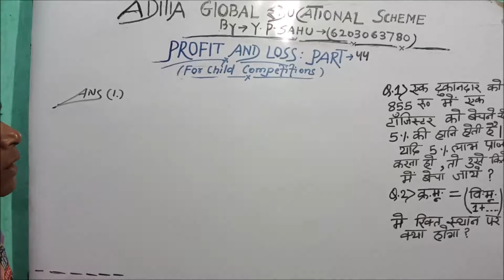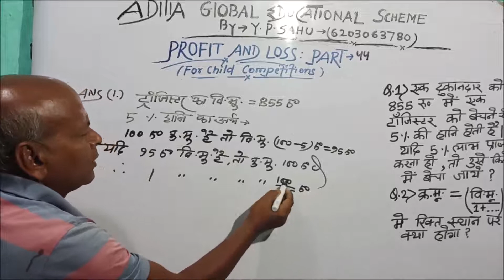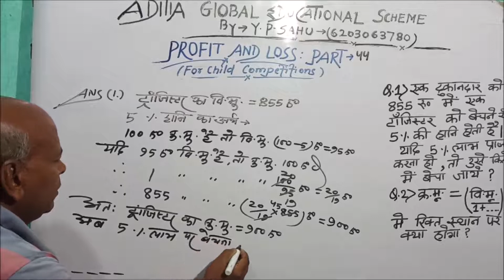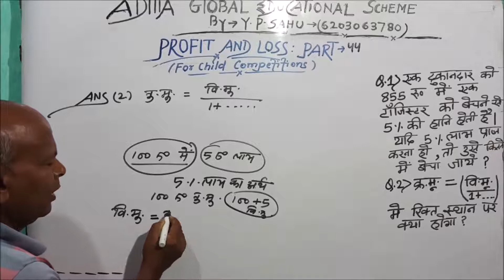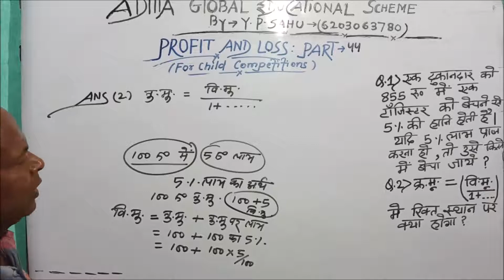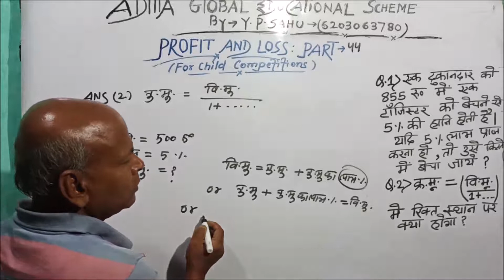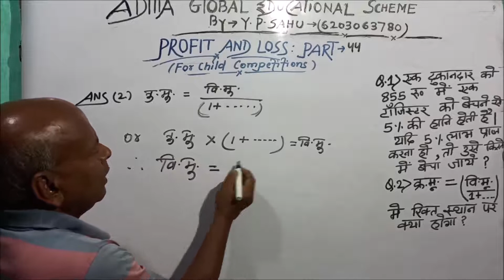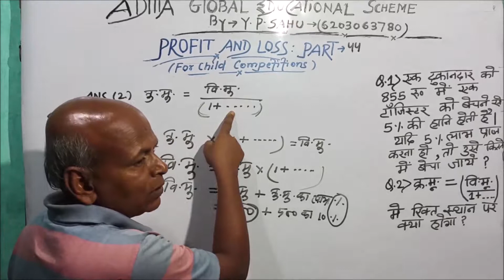Profit and. Loss Part 44. for. Child Competitions